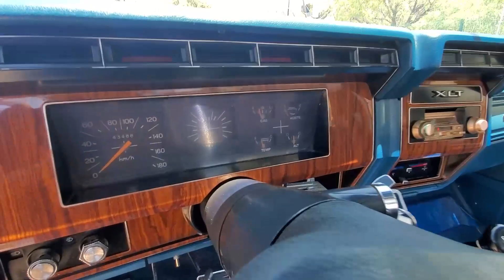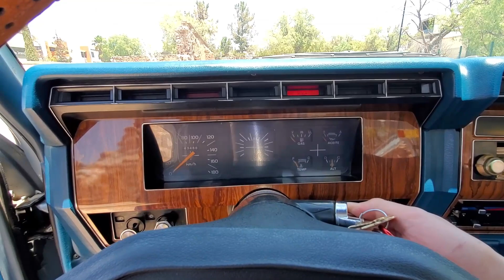💲SE VENDE💲 FORD 1985🇲🇽 SEMINUEVA | SÓLO 43k KILOMETROS ORIGINALES | EL TIO SERSH